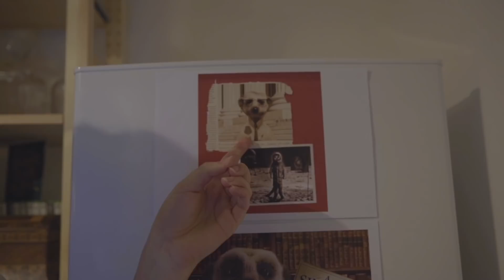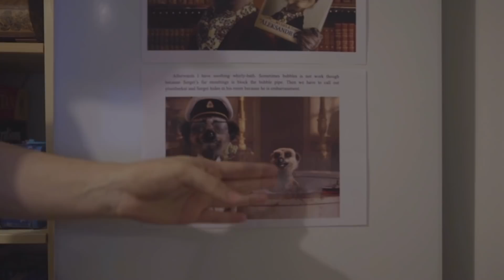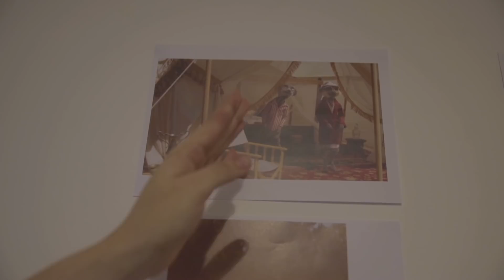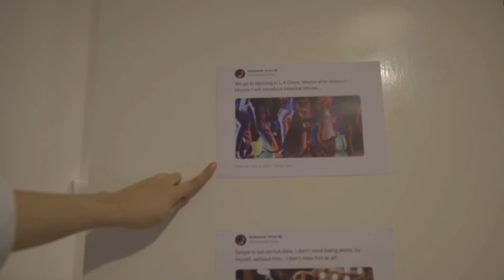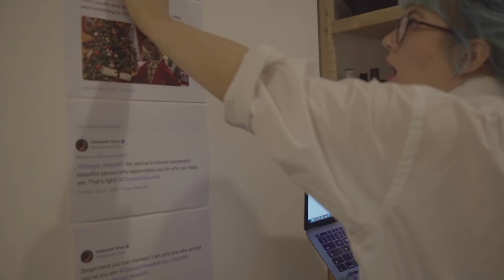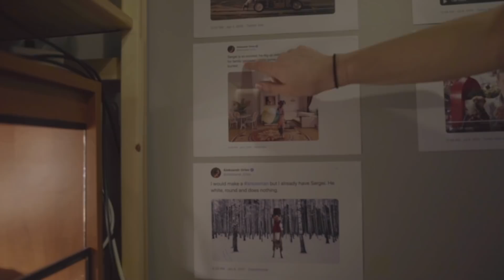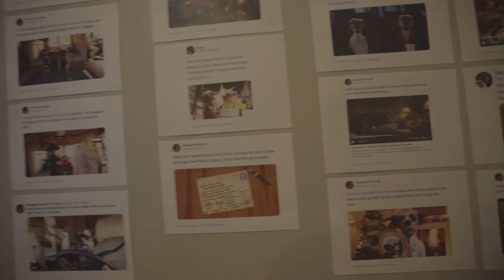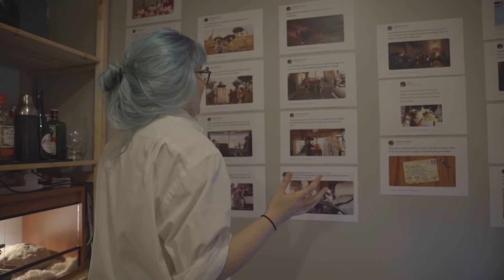definitive proof the compare the meerkats are gay (with diagrams)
complete timeline of Aleksandr and Sergei's decade long love story. you are all welcome.

Research Assistant: Rebecca Shoptaw

___HELP ME MAKE VIDEOS___

__SOCIAL MEDIA__

___HIRE ME___

___WORKSHOPS___

___TALKS & PANELS___

- LGBTQ+ History

- & many more.